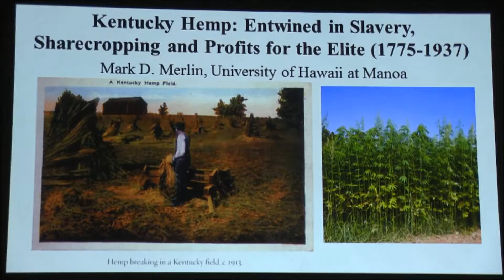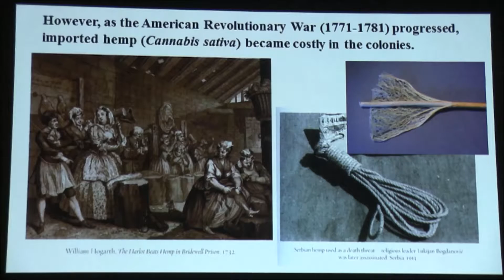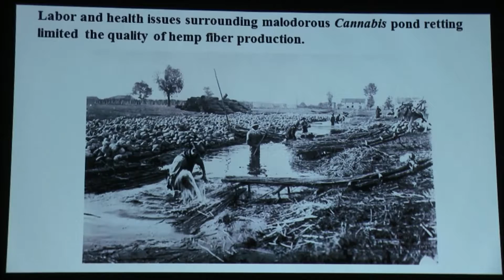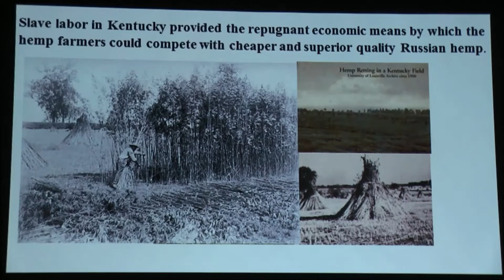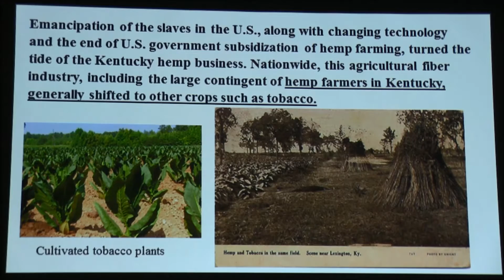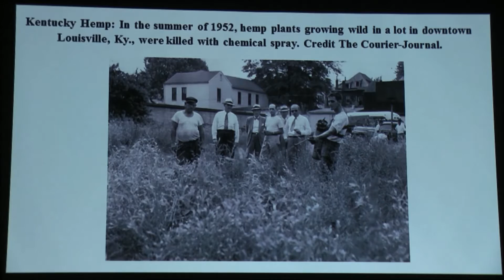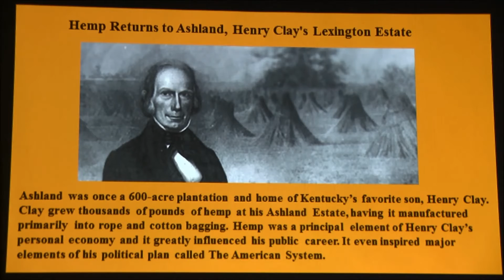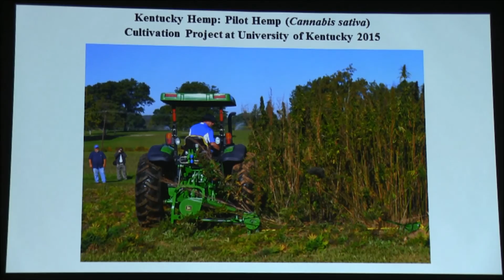Kentucky Hemp: Entwined in Slavery, Sharecropping and Profits for the Elite (1775-1937)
This is a presentation given at the 57th Annual Meeting of the Society for Economic Botany, hosted at Pine Mountain Settlement School in Kentucky, USA from June 5th-9th, 2016.

AUTHORS
Merlin, Mark D [1].
1 - University of Hawaii at Manoa, Botany, Department of Botany, 3190 Maile Way, Honolulu, HI, 96822, USA

ABSTRACT
As the American Revolutionary War (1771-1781) progressed, imported hemp (Cannabis sativa) became costly. This encouraged domestic production of this fiber crop in the colonies. In 1775, Cannabis seeds for fiber cultivation were introduced into Kentucky, which would develop into the center of the U.S. hemp industry. However, Russian hemp continued to supply the majority of hemp fiber for America’s needs. As Kentucky hemp eventually achieved commercial success, it contributed to the cotton industry. Kentucky produced only small amounts of cotton, but its antebellum economy depended upon sales of hempen baling twine, sacks and ropes to cotton growers. Labor and health issues surrounding malodourous Cannabis pond retting limited the quality of hemp fiber production. Immersion of the fibrous stalks in standing water was a dangerous, loathsome task because of the supposedly infectious air generated from the putrefying stalks. Consequently, American-made hemp was characterized as low-strength, dew-retted fiber that was inferior to Russian hemp. Slave labor in Kentucky provided the repugnant economic means by which the hemp farmers could compete with cheaper and superior quality Russian hemp. Emancipation of the slaves in the U.S., along with changing technology and the end of U.S. government subsidization of hemp farming, turned the tide of the Kentucky hemp business. Nationwide, this agricultural fiber industry, including the large contingent of hemp farmers in Kentucky, generally shifted to other crops such as tobacco. As a result, hemp cultivation dwindled in Kentucky, with only sharecroppers and poor independent farmers continuing to grow hemp for sale until full prohibition of Cannabis ensued by 1937. Ethnobotanical, ecological, economic and social issues related to this historic phase of hemp cultivation in the New World are discussed in this paper.